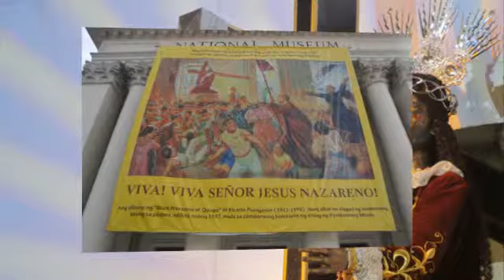TRASLACION 2017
A photo coverage of the Black Nazarene's TRASLACION.  The holy image travels in procession from Quirino Grandstand in Luneta to Quiapo Church. Attended by millions of devotees on January 9, 2017.